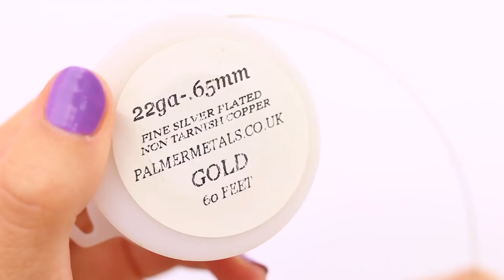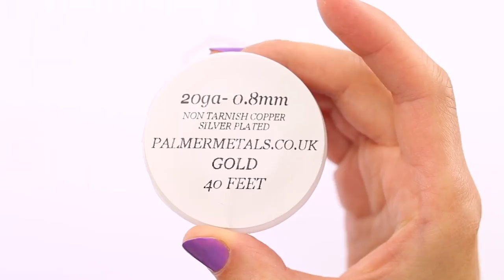Cute diy anklet | easy diy jewelry | DIY projects you need to try!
I have some more DIY projects you need to try before the Summer ends and this one is a really cute diy anklet made for a princess! It's gorgeous and sparkly yet really easy to make. You know I love easy jewelry right?

My UK 🇬🇧 Amazon Storefront
My US 🇺🇸 Amazon Storefront

So thank you for your support if you do decide to use my links to purchase.***

Materials and tools I used for this easy anklet:
Diy ankle bracelet materials: 1x Swarovski AB octagon crystal(15mm), 8x pearl beads(5mm), 2x Swarovski bicon AB beads(4mm), 3” of gold plated chain with wide eyes, 14” of finer, gold plated chain with smaller eyes, 5.5” of 22 gauge gold plated copper wire(non tarnish from Palmersmetals.co.uk), aprox 3” of 20 gauge gold plated copper wire, round nose pliers, chain nose pliers, wire cutters

I truly hope you give this diy a try and make this stunning diy anklet too. And of course please let me know what you think I love hearing from you my friends! And if you feel like it, you can even follow my creative mind on social media. Love you and see you soon!